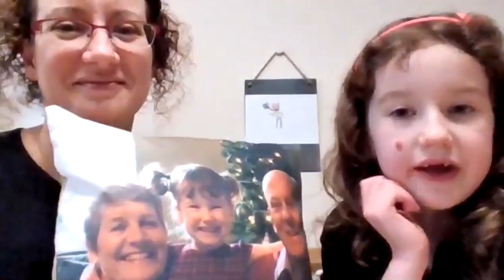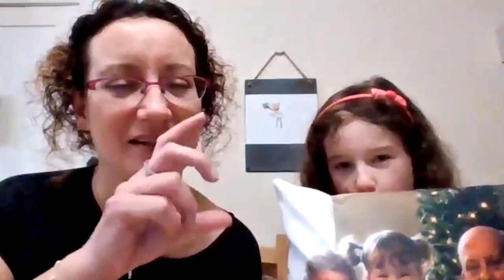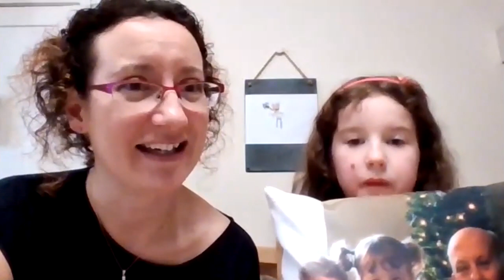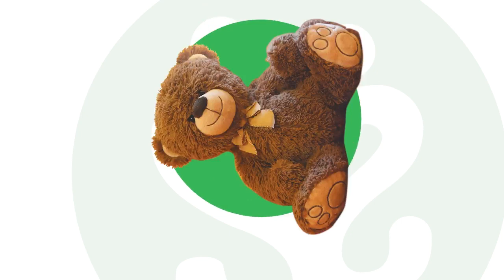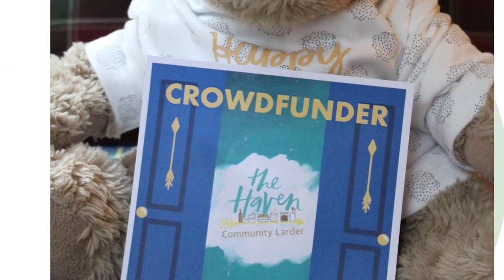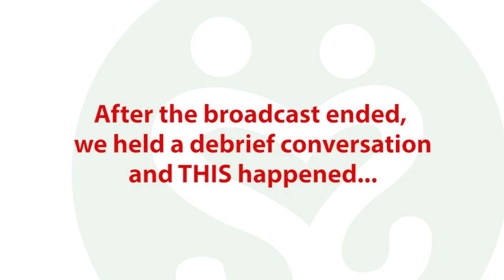Tigers & Teddies Live! Connected Communities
Tigers & Teddies Live! is back for a second Autumn Series! It began accidentally in Summer 2020, with the publication of our book “Sabre Tooth Tigers & Teddy Bears", by developmental psychologist Dr. Suzanne Zeedyk. The audience liked discussion the ideas in the book so much that we just keep inviting guests for conversation. We’ve decided to extend the series until at least the end of 2020.

This episode explores what a Connected Community can look like. We meet members of The Haven, based in Stonehaven, near Aberdeen. Julia Morton, their founder, and Jennifer Fraser, an enthusiastic member, tell us about the difference The Haven has made to their community and what they believe is behind that success. Alice Fraser, aged 7, fully confirms their view. At the centre of our conversation is teddy bear energy. Teddies are so much more important than most of us realise – but Alice is one who does!

This was the last episode in our Autumn Series, so we are treated to a film of celebration and a surprise gift for Gary. Do join us for an hour of fun and determined connection.

Suzanne Zeedyk’s book ‘Sabre Tooth Tigers and Teddy Bears’. It is now available in four formats: Print, Audio, E-book and Online. Information about how to order the books can be found on our